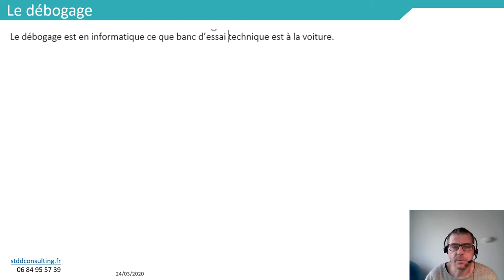VBA01 TM07 extrait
Apprendre à programmer sous VBA - Niveau 1
Module 7 sur 9
Le mode débug est incontournable dans tous les langages, il permet de suivre un programme pas à pas, de mettre des points d'arrêt.